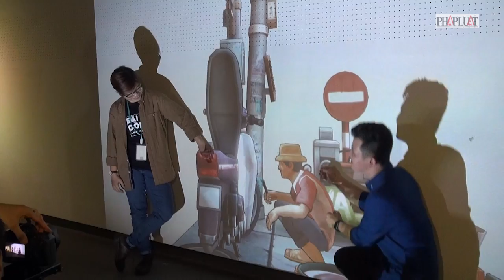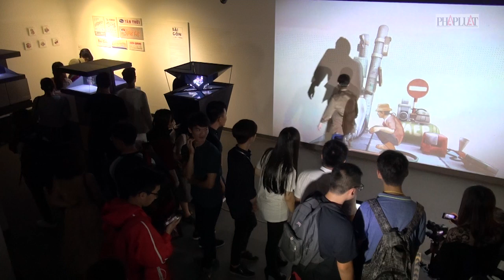PLO - Triển lãm ‘Sài Gòn 3 mét vuông’ bằng mô hình 3D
Triển lãm ‘Sài Gòn 3 mét vuông’ bằng mô hình 3D

(PLO)- Sau thời gian dài ấp ủ dự án giới thiệu đến giới trẻ về một hình ảnh xưa cũ, thân thuộc của Sài Gòn, ngày 7- 7, nhóm tác giả Saigon Emoji đã chính thức mở triển lãm Sài Gòn 3 Mét Vuông mô hình 3D tại Blanc Artspace – 57D Tú Xương, quận 3, TP.HCM.